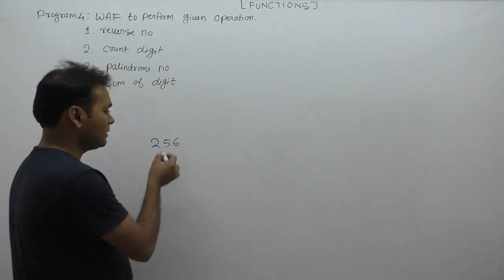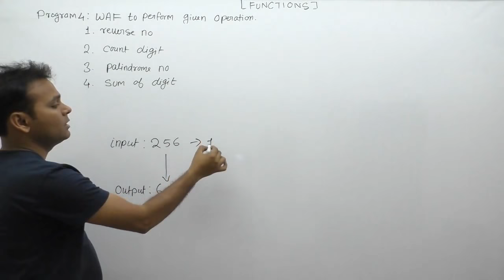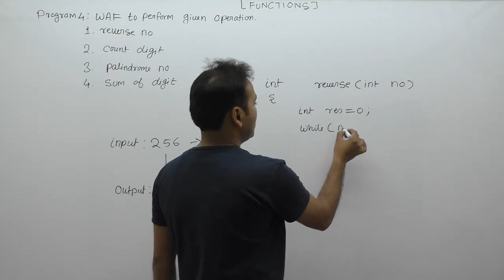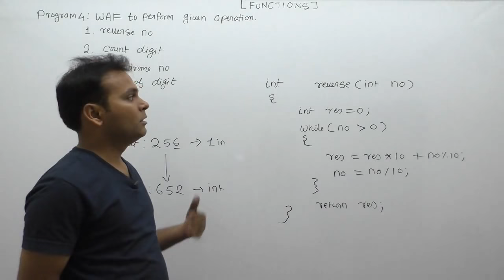How to reverse a number using function|Write a function to reverse a number |Part655| C by Girraj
About This Video Lecture: Write a function to reverse a number|How to reverse a number using function